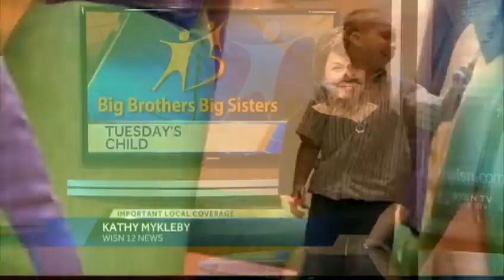Tuesday's Child really wants volunteer big brother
This week's Tuesday's Child likes Legos, riding his bike and building things.